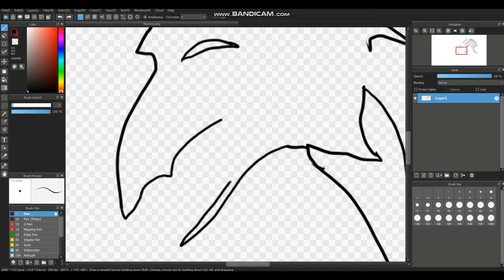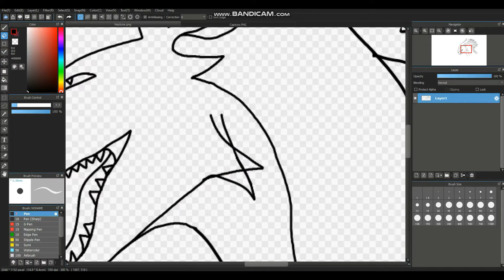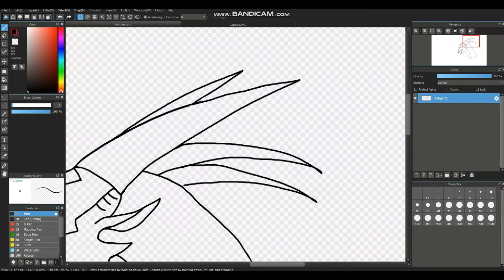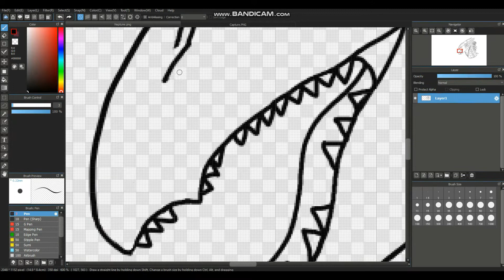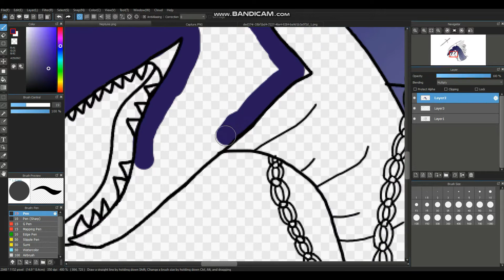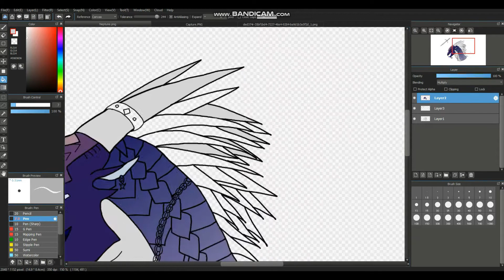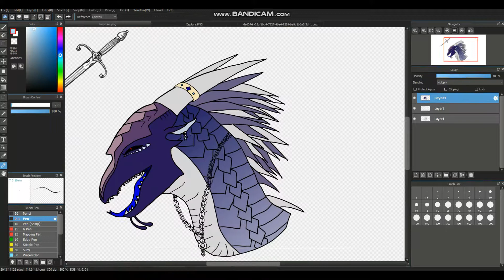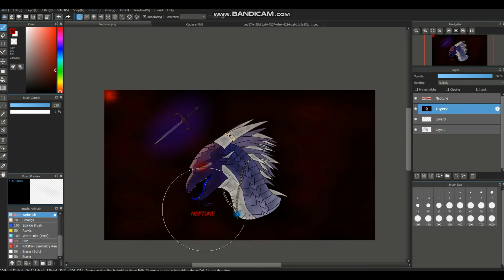Neptune | Speedpaint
Created with Wondershare Filmora X

Drew Neptune. I'ts not amazing, but It's not awful either. The spikes could be better, but It's my first attempt at drawing a IceWing, and I'm new to drawing Wings Of Fire dragons as it is anyway. The head was already started becuase I didn't think to record until after lol my bad.

Plus this is my main Wings Of Fire OC.

NEPTUNE CHARACTER BELONGS TO ME